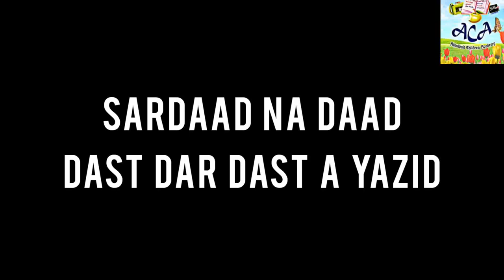Nauha "Jaan Agha Hussain" | Naukhwan "Murtaza Ali Nagri Sb.| Persian-Urdu Mix | Ya Hussain (a.s.)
Nauha "Jaan Agha Hussain" | Naukhwan "Murtaza Ali Nagri Sb.| Persian-Urdu Mix| Refurbished | Nohay Album 2017-18

This is Persian-Urdu mix of very heart touching Nauha - Jaan Agha, By - Majid Bani Fatemeh

Video and Editing credits:
Qasim Abbas Kazmi
Kazim Abbas Kazmi

Videos
Share Videos